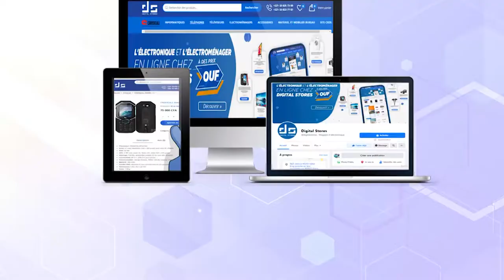Sénégal moussou Gno respecter calendrier électoral